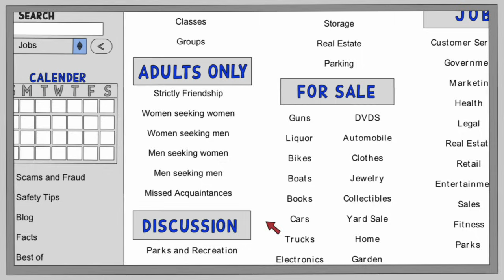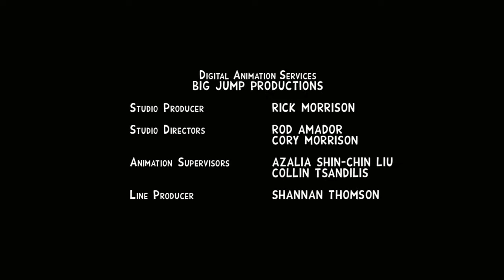Brickleberry s01ep01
Brickleberry s01ep01 full episode season 1 episode 1